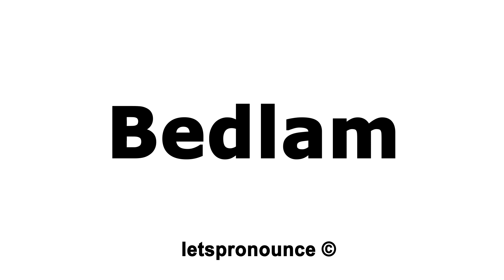How to Pronounce Bedlam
In this video we'll show you how to correctly pronounce:  Bedlam.

This channel is all about improving your English Pronunciation through English Jokes, Tongue Twisters, Most Common Words and Trending Words. We are the #1 resource for English Tongue Twisters.